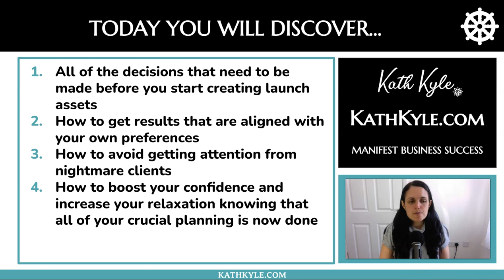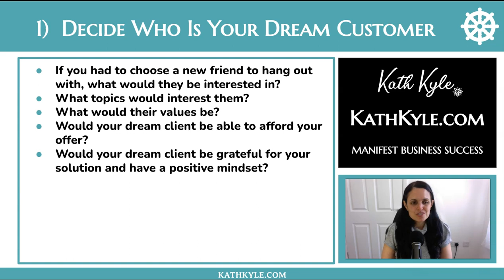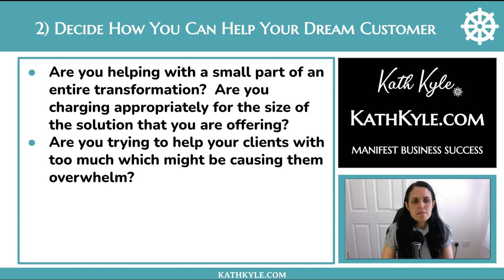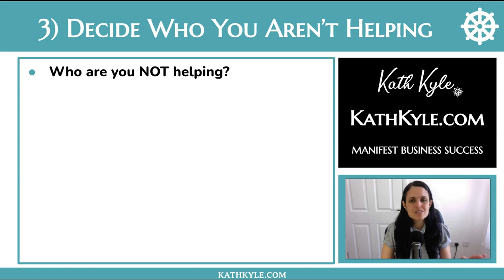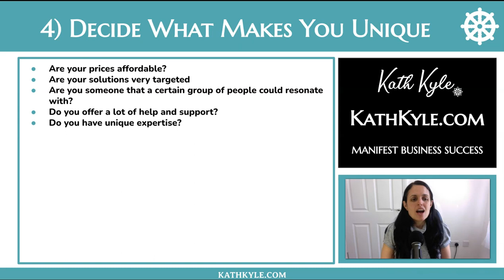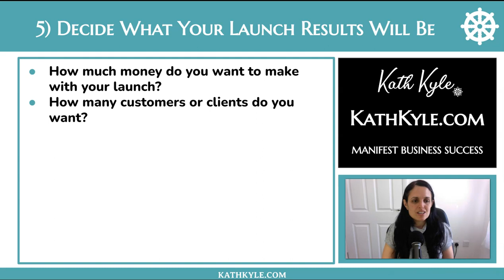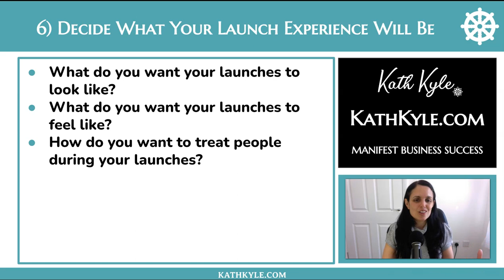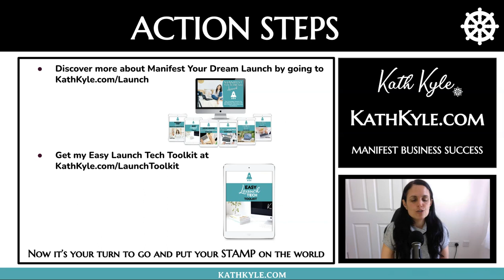Launching Your Product: The Critical First Steps Most People Fail To Do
Here are the 6 critical first steps you need to take before jumping straight into a launch.  These steps will get you success on your terms when you decide what you want.

NEXT STEPS

GET MY FREE EASY LAUNCH TECH TOOLKIT

In this Easy Launch Tech Toolkit, I am showing you EXACTLY which tools I use in ALL of my launches across all of my businesses.  After a lot of research, I believe I have found a collection of online tools that are the most effective, economical, and easy to use.

Save yourself the hassle of weeks upon weeks of research into the latest and greatest tech solution, because I’ve done all of the hard work for you over the last 10 years and tried most of the solutions out there.

HOW TO GO FROM LAUNCH FAILURE TO MANIFESTING YOUR DREAM LAUNCH IN 30 DAYS
I have documented my system for launching with confidence and ease in my new product called Manifest Your Dream Launch.  I take you through a 30 day journey from planning your dream launch, manifesting your results, launching with fun and ease, and then analyzing your results and planning your next launches.

Follow me and chat with me on Instagram @kath_kyle to see my daily motivating quotes and affirmations: